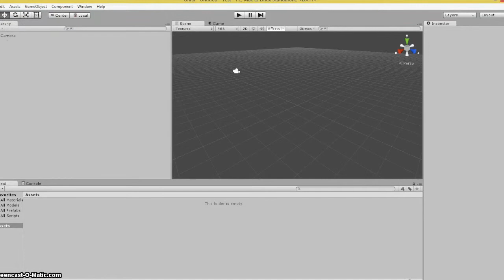1 Oprette nyt projekt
Oprettelse af et nyt projekt i Unity.